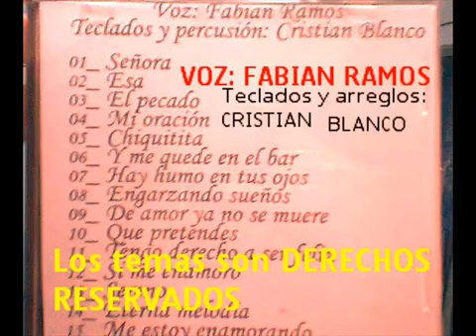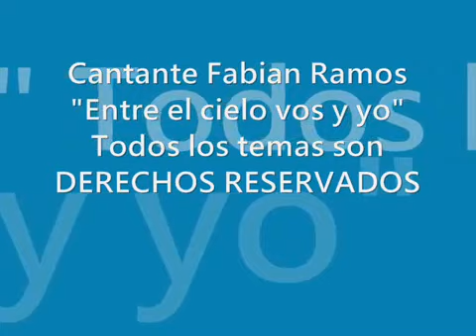FABIAN RAMOS - ENTRE EL CIELO ,VOS Y YO .D.R